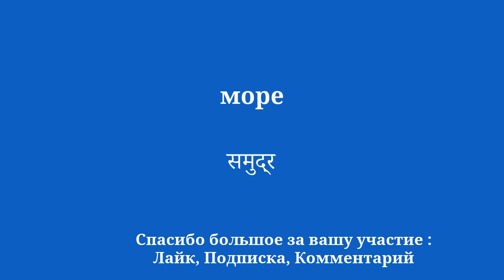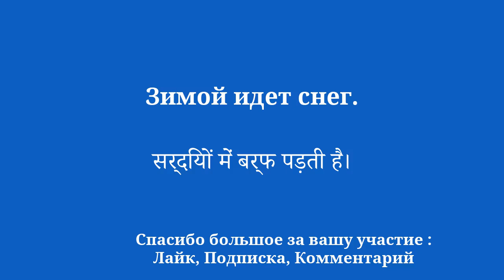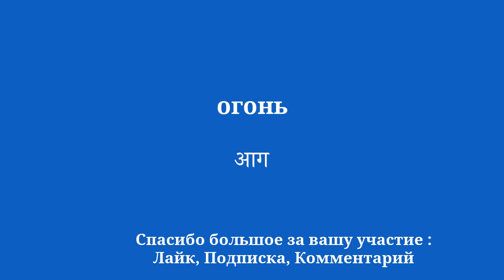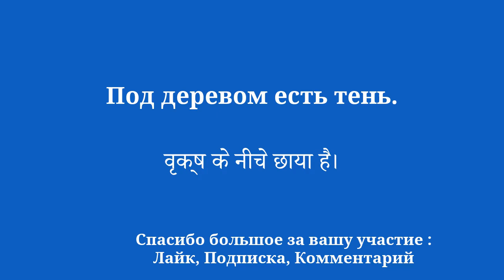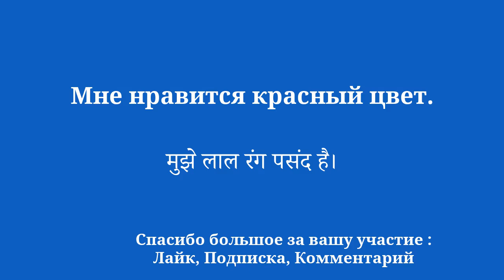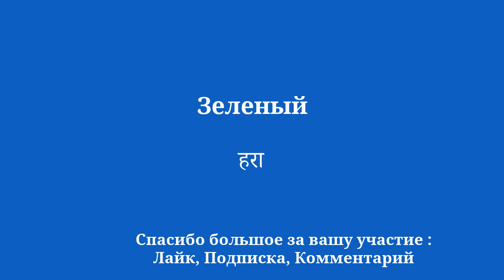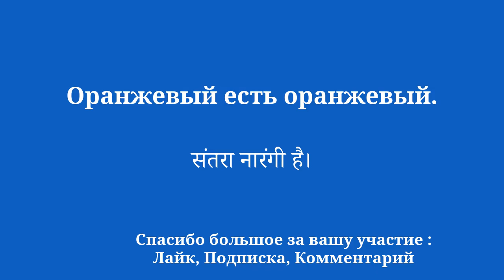С нуля до героя легко выучить хинди